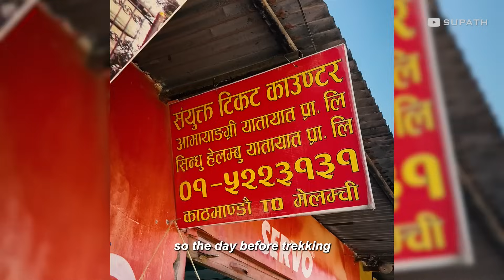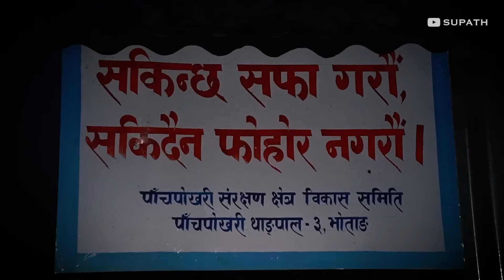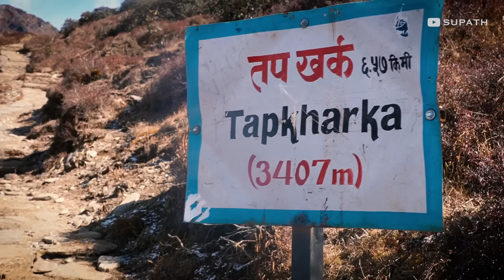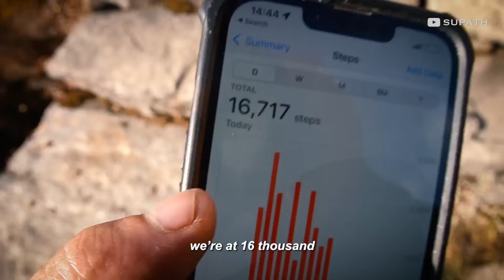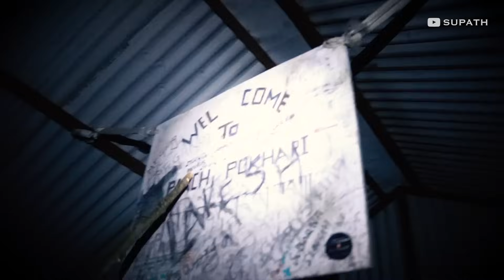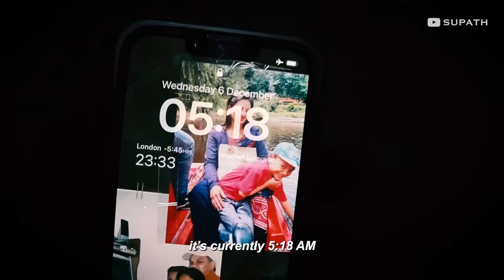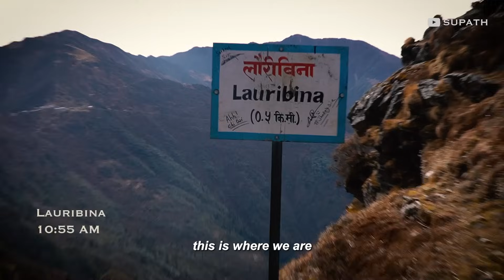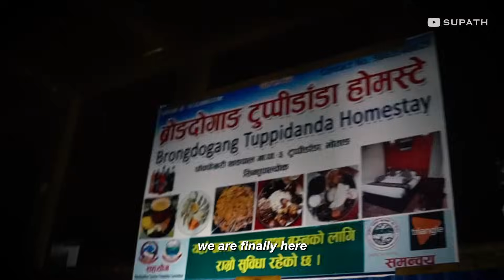FIRST TIME TREKKING | PANCH POKHARI, NEPAL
I went trekking for the first time to Panch Pokhari located in the Sindhupalchowk District of Nepal. Whilst getting tired every five minutes, I occasionally managed to document the trip. I hope you enjoy watching it!

Spoilers: 100k steps, 4 dreaded bridges, 10kg backpack, 0 showers, -2°C shenanigans and 1000 naps.

00:00 Intro
00:46 Day 1
03:22 Day 2
14:10 Day 3

@supath on instagram for more!